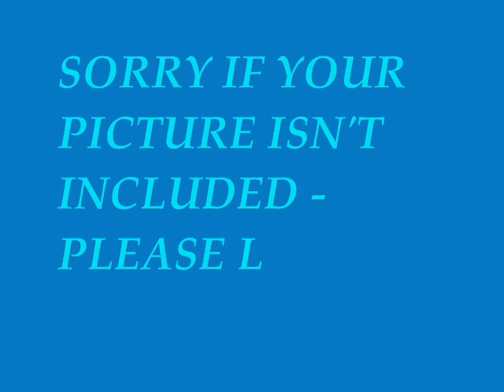Lee Lynch - Look At Me Now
From the 1984 LP 'The Best Of Lee Lynch', featuring a tribute to the musicians who have worked with him over the years. Lee's album 'Here I Go Again' has been released on CD for the first time and is available